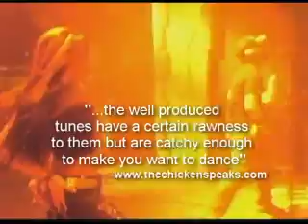Gingerjake "How to Kiss the Devil Goodbye"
15 second ad for the new record by the Minneapolis based female fronted rock band Gingerjake.